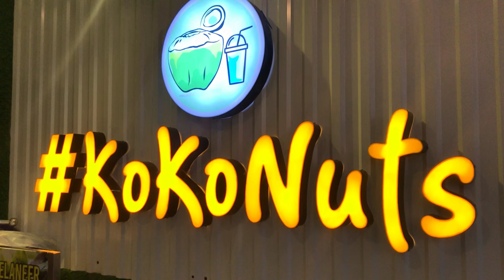കരിക്ക് കരിക്ക് കരിക്ക് മാത്രം!!! കരിക്ക് ഫാൻസ്‌ ഉണ്ടോ!!! കരിക്ക് കൊണ്ട് ഇങ്ങനെയും കുറെ വിഭവങ്ങൾ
Hi Guys,

ഇന്നത്തെ വീഡിയോ ഒരു സ്പെഷ്യൽ കടയുടെ ആണുട്ടോ.

കണ്ടു നോക്കണേ.